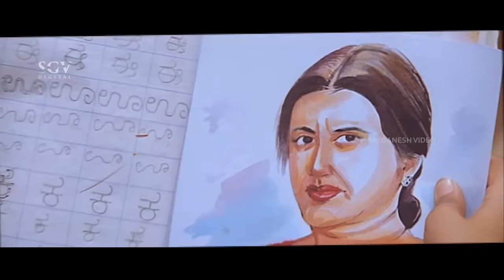ಬ್ರಹ್ಮ ವಿಷ್ಣು ಶಿವ ಎದೆ ಹಾಲು ಕುಡಿದರೋ Brahma Vishnu Shiva - HD ವಿಡಿಯೋ ಸಾಂಗ್ - ಸುಮಲತಾ - ಜೋಗಿ ಪ್ರೇಮ್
Kannada Movie: Excuse Me
Song: Brahma Vishnu Shiva -HD Video
Actor: Sumalatha, Sunil Rao, Ajay Rao , Ramya.
Singer: Prem
Lyrics: V Nagendra Prasad
Year : 2003

Excuse Me – ಎಕ್ಸ್‌ಕ್ಯೂಸ್ ಮಿ2003*SGV